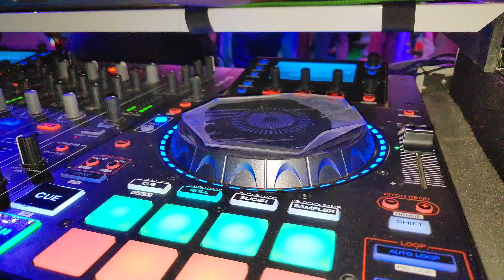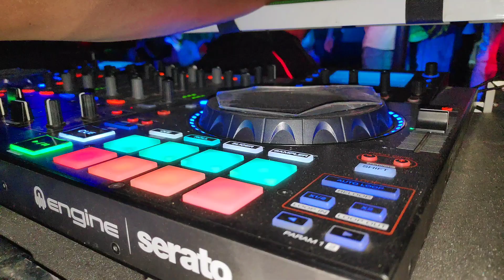jdid Cheb Adjel 2024 ( Makountch Nesker Ghir Kima Bdit ) ♥ Live Toop ♥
Chanson : Cheb Adjel  ( Makountch Nesker Ghir Kima Bdit )
Rejoignez cette chaîne pour bénéficier d'avantages exclusifs
فــــي قنـــاتـــنــا ســتــشـــاهد كـــل الأفـــراح بـــــكـــــامــــيــــــرات حـــــديــــــثــة بــــــــجـــــودة عــــــالــــيـــة صـــــوت وصــــــورة  4K/FULL HD
اي تحميل للمحتوى سوف يتم الابلاغ ولن اتراجع عنه
Tout téléchargement du contenu sera signalé et ne sera pas rétracté